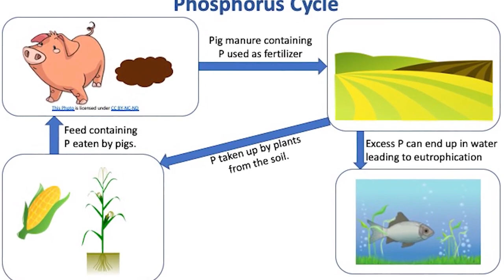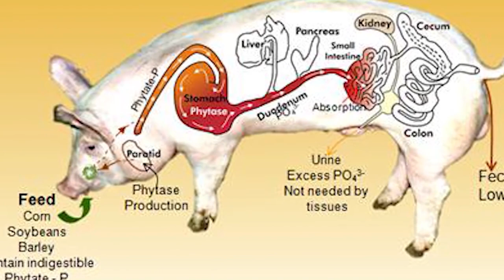Top 10 TERRIFYING Animal Hybrids That SHOULDN'T Exist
What has science come to? For year scientists have been breeding animals in labs.  Carefully selecting their mating partners so the animals are born with the best genes in the pool.  As a result  over the years a number of animal hybrids have been created, some even by accident.  From a cat that glows in the dark, to a rat with human features.  Lets talk about this and more only in todays video . Top 10 TERRIFYING Animal Hybrids That SHOULDN'T Exist